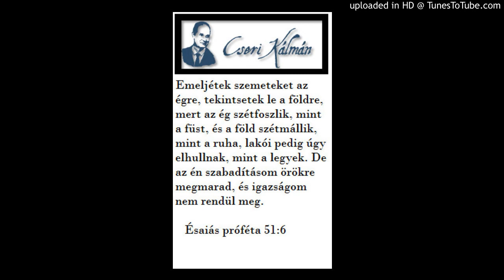Cseri Kálmán igehirdetése 2002. 12. 31. ÖNVIZSGÁLAT A TÍZPARANCSOLAT ALAPJÁN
Alapige
Mt 26,26-28